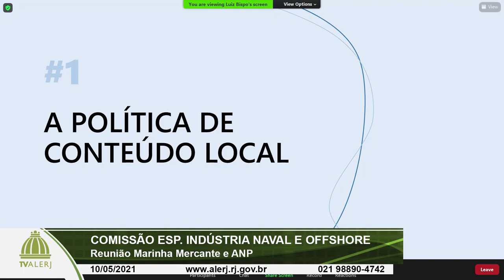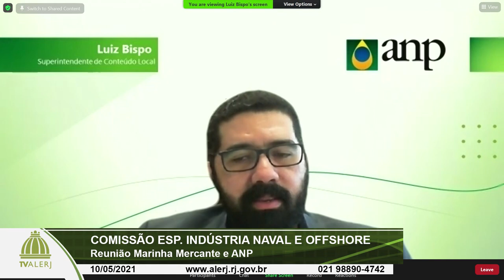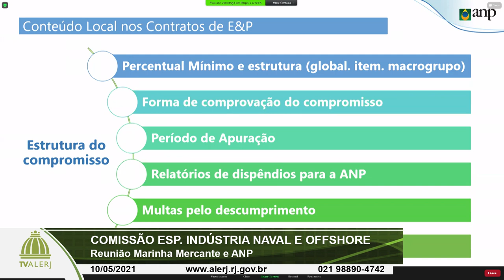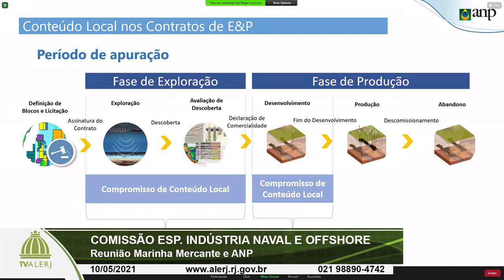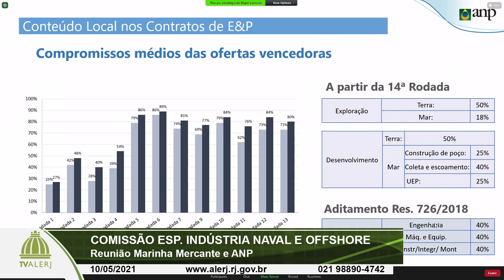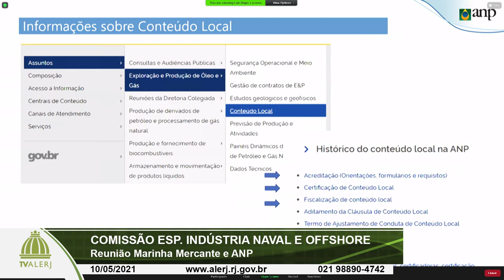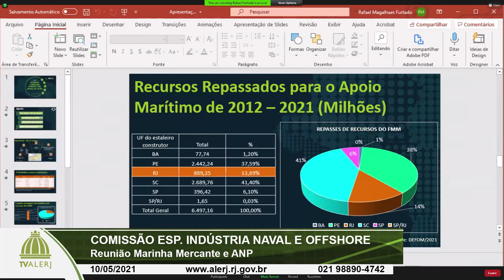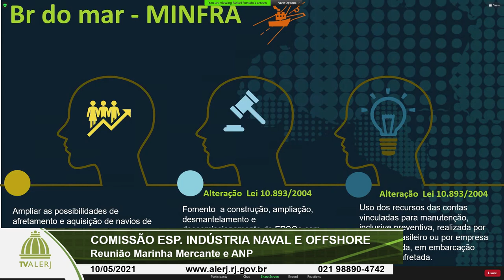COMISSÃO ESPECIAL INDÚSTRIA NAVAL E OFFSHORE 10 05 2021 YOUTUBE